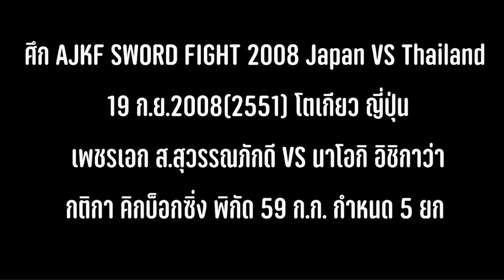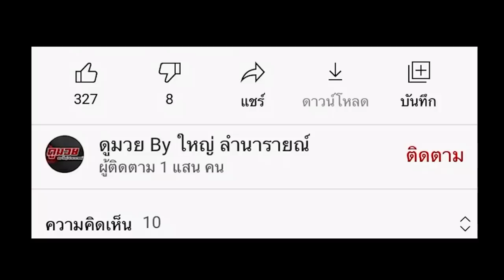ดาวรุ่งญี่ปุ่น เจอมวยไทย ตัวเล็ก แต่หารู้ไม่ โคตรเก๋า แถมเอาชนะ บัวขาวมาแล้ว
เพชรเอก ส.สุวรรณภักดี VS นาโอกิ อิชิกาว่า ศึก AJKF SWORD FIGHT 2008 Japan VS Thailand 19 ก.ย.2008(2551) โตเกียว ญี่ปุ่น กติกา คิกบ็อกซิ่ง พิกัด 59 ก.ก. กำหนด 5 ยก